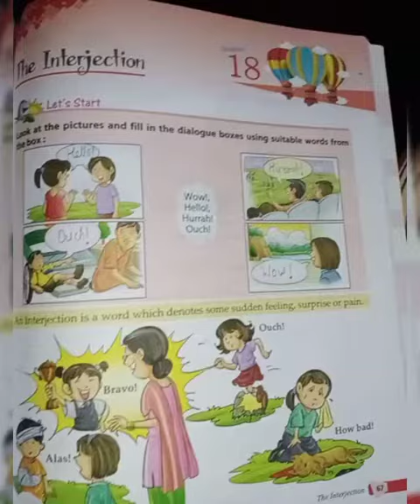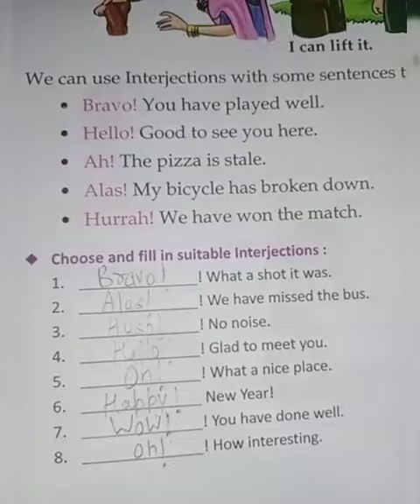Class-5th Subject-English grammar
Explanation of Chapter -18th The Interjection